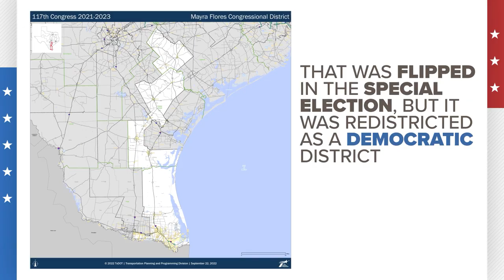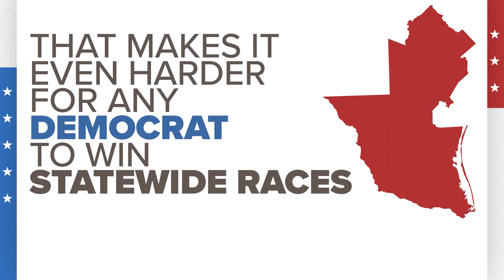Why '3 pieces of bacon' can decide Texas politics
WFAA's Kara Sewell and Jason Whitely explain.